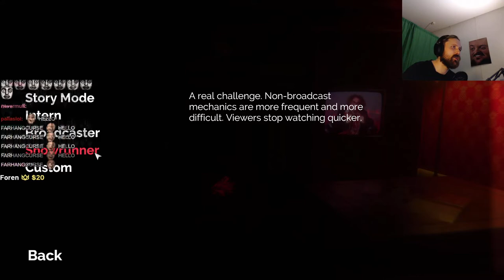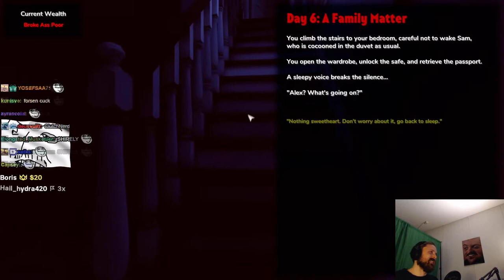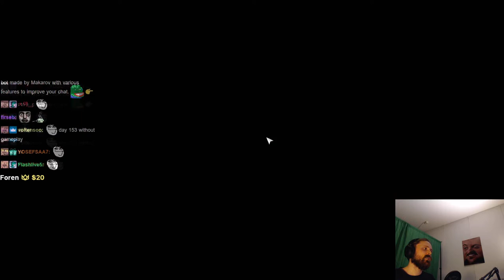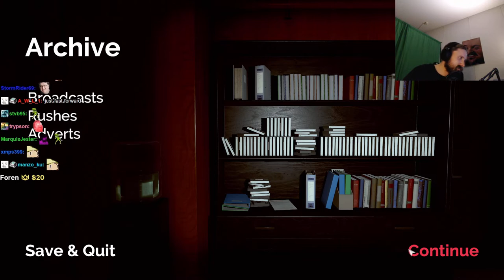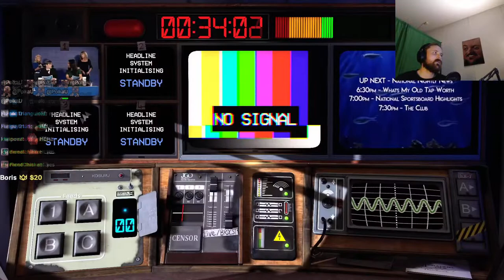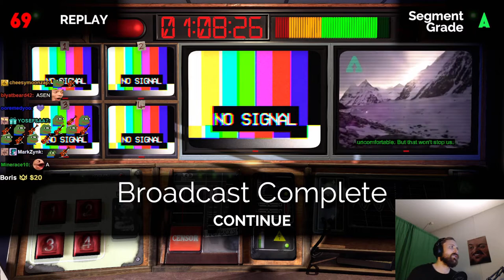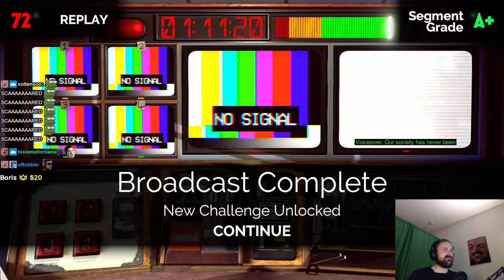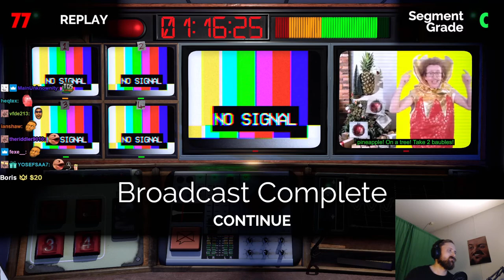Forsen plays Not For Broadcast (with Chat)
Stream Duration: 5:47:04

Game Description:  The National Nightly News is live and you’re the brains behind the scenes. Beep the swears, keep the cameras on the celebs and keep the audience hooked in this darkly comedic game of televised chaos.

General
Format : MPEG-4
Format profile : Base Media
Codec ID : isom (isom/iso2/avc1/mp41)
File size : 14.9 GiB
Duration : 5 h 47 min
Overall bit rate mode : Constant
Overall bit rate : 6 148 kb/s
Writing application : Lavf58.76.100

ID : 1
Format : AVC
Format/Info : Advanced Video Codec
Format profile : High@L4.2
Format settings : CABAC / 4 Ref Frames
Format settings, CABAC : Yes
Format settings, GOP : M=3, N=120
Codec ID : avc1
Codec ID/Info : Advanced Video Coding
Source duration : 5 h 47 min
Bit rate mode : Constant
Bit rate : 6 003 kb/s
Width : 1 920 pixels
Height : 1 080 pixels
Frame rate mode : Variable
Frame rate : 60.000 FPS
Minimum frame rate : 20.000 FPS
Maximum frame rate : 62.500 FPS
Color space : YUV
Bit depth : 8 bits
Scan type : Progressive
Bits/(Pixel*Frame) : 0.048
Stream size : 14.6 GiB (98%)
Source stream size : 14.6 GiB (98%)
Color range : Limited
Color primaries : BT.709
Transfer characteristics : BT.709
Matrix coefficients : BT.709
mdhd_Duration : 20823934
Codec configuration box : avcC

Audio
ID : 2
Format : AAC LC
Format/Info : Advanced Audio Codec Low Complexity
Codec ID : mp4a-40-2
Bit rate : 129 kb/s
Channel(s) : 2 channels
Channel layout : L R
Sampling rate : 48.0 kHz
Frame rate : 46.875 FPS (1024 SPF)
Compression mode : Lossy
Stream size : 319 MiB (2%)
Source stream size : 319 MiB (2%)
Default : Yes
Alternate group : 1
mdhd_Duration : 20824874